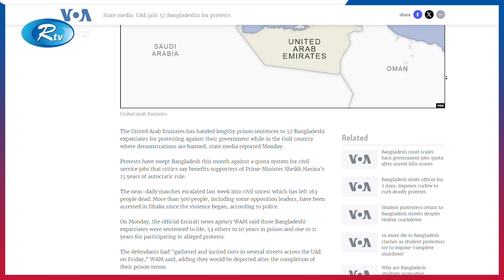কোটা সংস্কার নিয়ে আন্দোলন_ আরব আমিরাতে ৫৭ বাংলাদেশির কারাদণ্ড _ UAE _ Rtv News